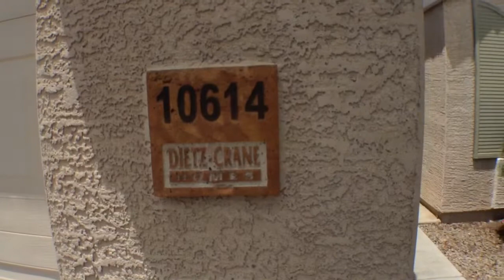Unit 303. Ticket 157001